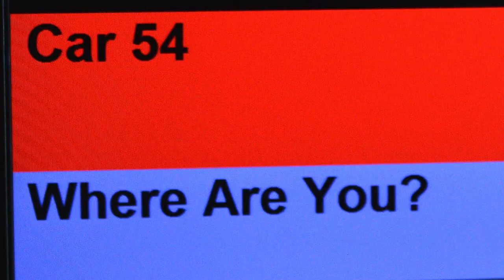Car 54, Where Are You? (Slot Car Tribute to TV Show)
Slot car tribute to the "Car 54, Where are You?" TV show, featuring Officers Toody and Muldoon at Daytona-Rockledge Speedway.